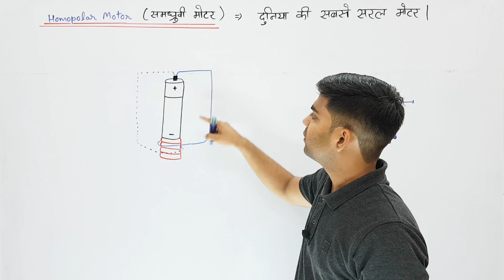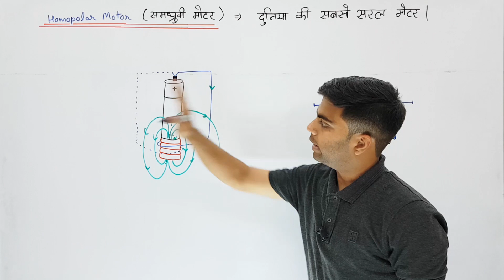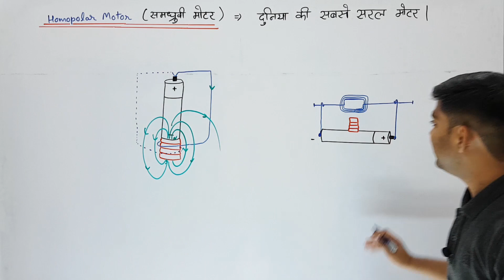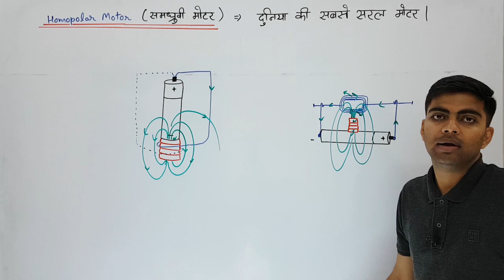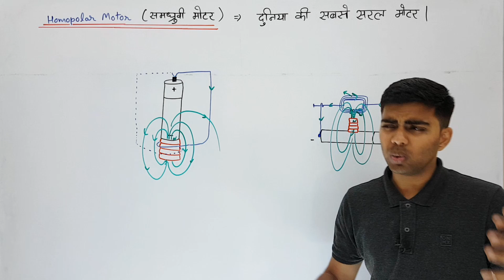Homopolar Motor | समध्रुवी मोटर | दुनिया की सबसे सरल मोटर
दोस्तों इस वीडियो में हम अब तक जो सीखा है उसे लागु करने के बारे में सीखने वाले हैं -
हम बनाएंगे और समझेंगे क्रियाविधि एक Homopolar (समध्रुवी) मोटर की |